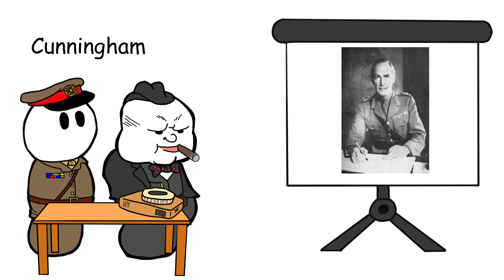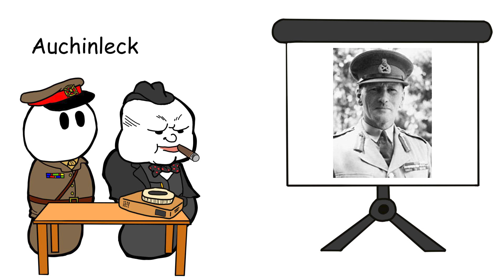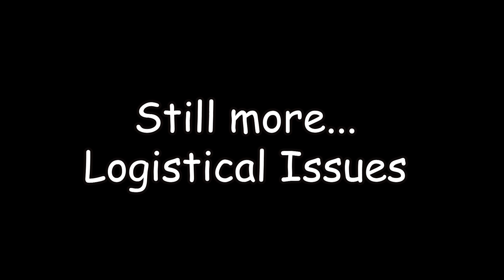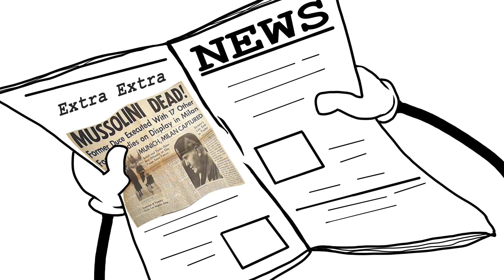WW2 - Was Hitler from Panzer to Pansy. D-Day to VE-Day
WW2 - Was Hitler from Panzer to Pansy. D-Day to VE-Day (Part 5 of 6)

Today I learned about:
1943 Italy
North Africa ww2
Operation Torch
Dieppe
Siegfried line
Operation Huskey
Gothic line
Operation Sonnenblume
Dwight D Eisenhower
D - Day
Operation Overlord
Operation Dragoon
Operation Crusader
Operation Bagration
El Alamein
Casablanca conference
Blitzkrieg
Korsun pocket
Operation Citadel
Ostfront
Polish uprising 1944

Here is my Rick Roll… I mean references of some of the resources used:

Ghosts of the Ostfront - Hard Core History Podcast, Dan Carlin